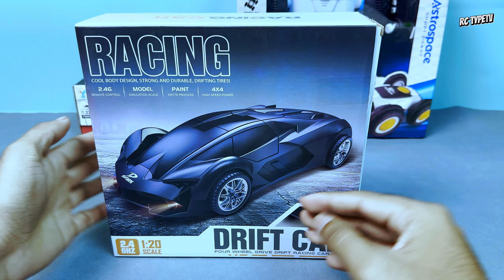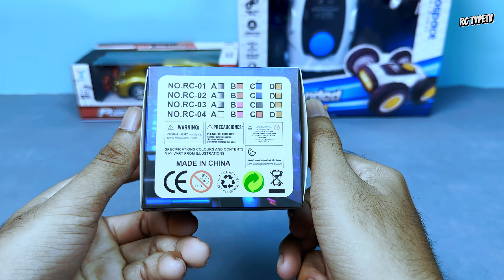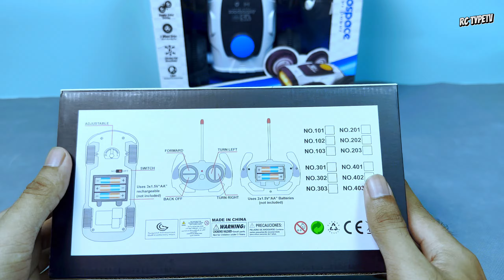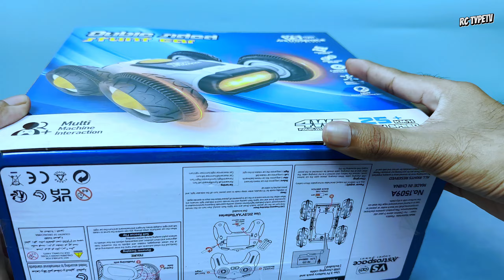18Minutes satisfying with Unboxing RC Drift car,RC Dubble sided Stunt car,RC Golden car,RC Alloycar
18 Minutes satisfying with Unboxing RC Drift car,RC Dubble sided Stunt car,RC Golden car,RC Alloycar

Trucks scale 1:30 car engineering toys RC with light+1: 10 Simulation Cargo Truck D12 RC Unboxing...
Unboxing | RC Bulldozer RC Super car and RC Stunt Car Six wheels with Smoke unboxing & testing
Remote control Dump truck 1:24 vs Bulldozer 1:24 vs Rap id Monster unboxing and testing|Best Budget

Age of13+